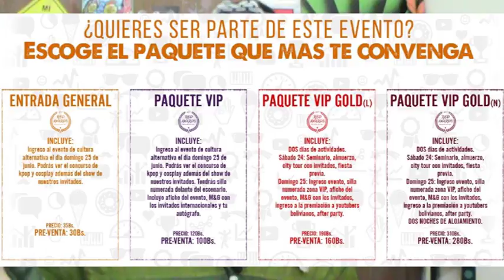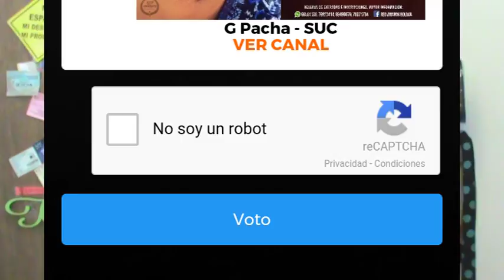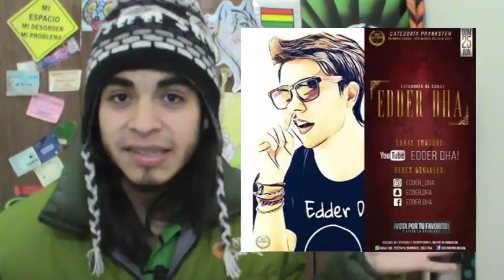VOTA POR TUS YOUTUBERS FAVORITOS! - Comunidad Boliviana | R2T2